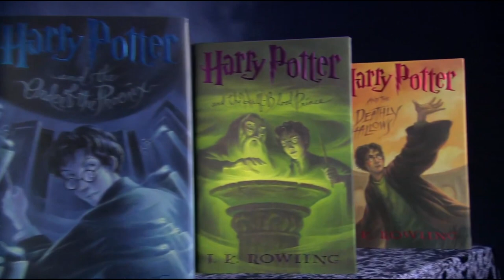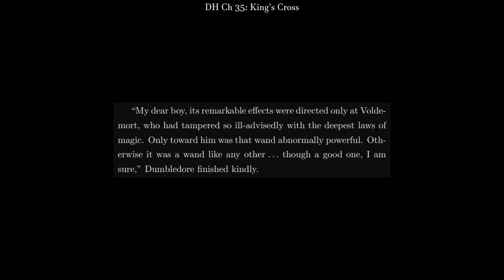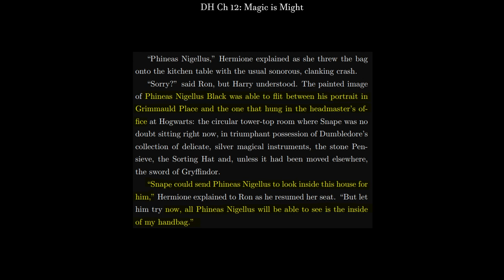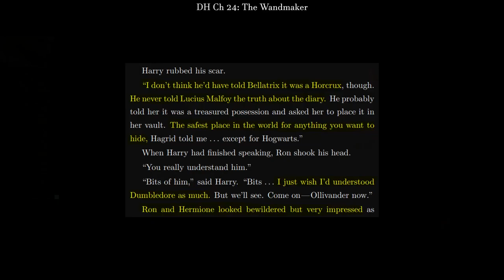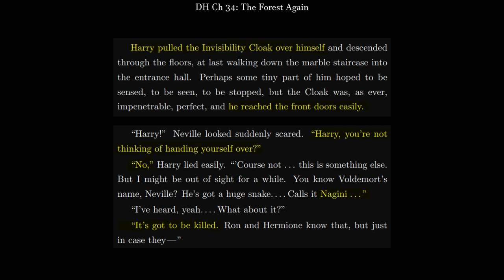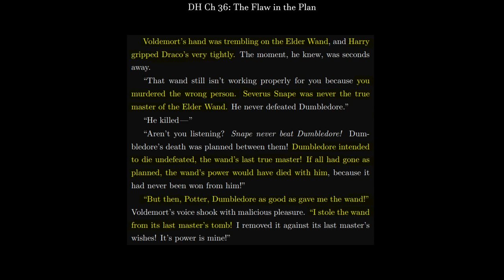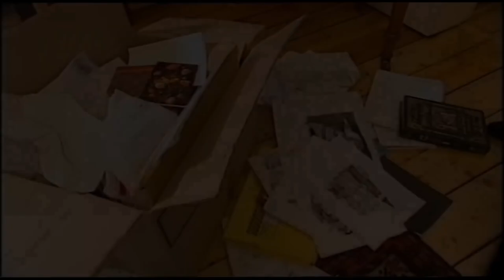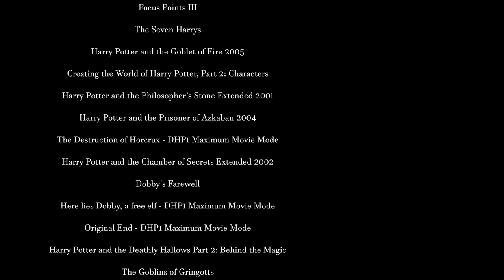Deathly Hallows is Underwhelming | The Flawed Adaptations of Harry Potter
An underwhelming cacophony of contrivances, Deathly Hallows encapsulates Harry Potter's biggest flaws.

0:00:00 A Two-Part Final
0:05:37 Seven Potters
0:13:01 Dumbledore & Camping
0:23:47 Snatchers & Malfoy Manor
0:31:49 Gringotts & Battle of Hogwarts
0:37:43 Prince’s Tale, Death, & Love Sacrifices
0:45:22 Last Stand, Wandlore, & Arbitrary Magic
0:58:42 End & Epilogue
1:05:22 Conclusion & Credits